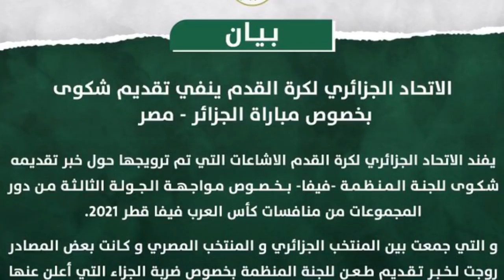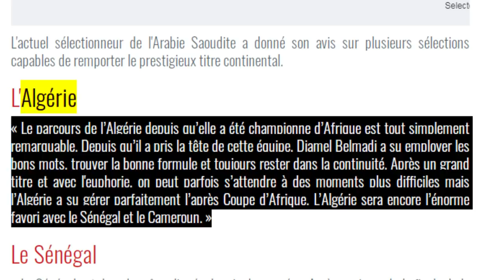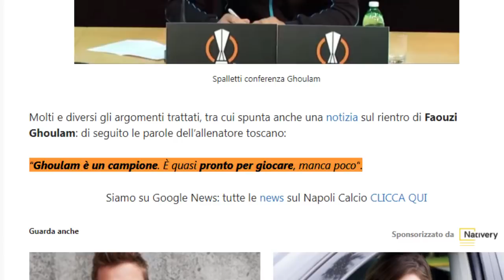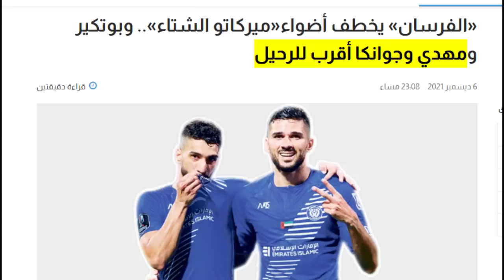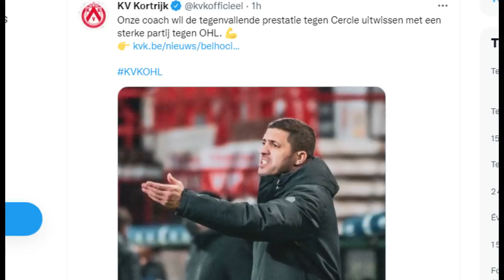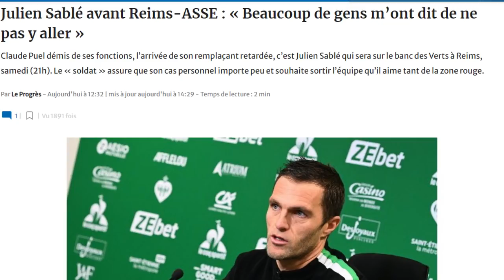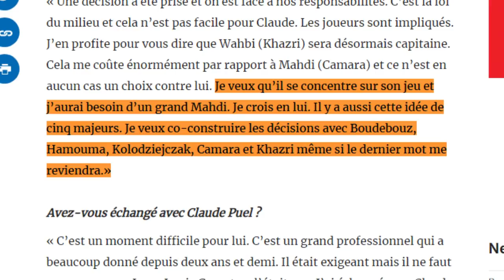أخبار المننخب ولقاء المغرب بونجاح والحكم/ وناس يسجل/صدمة عبيد/محرز يكافأ/غلام يتلقى البشارة/ بودبوز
المصادر